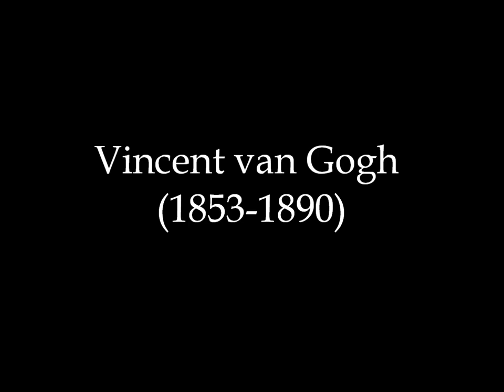Vincent van Gogh (1853-1890)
MUSIK
Willem Pijper
Sonate für Violine solo (K. 84) - III. Adagio

Performer Philippe Graffin und Jelger Blanken